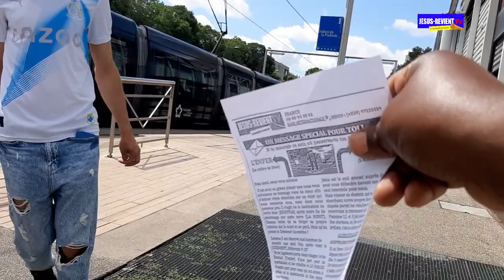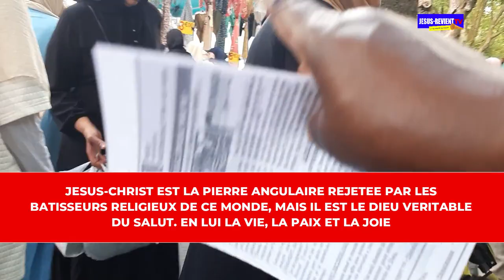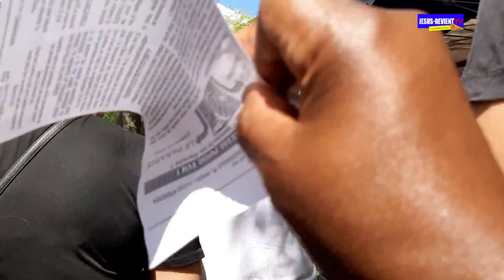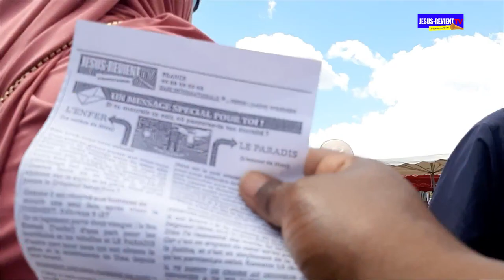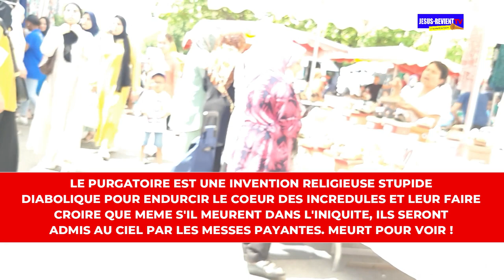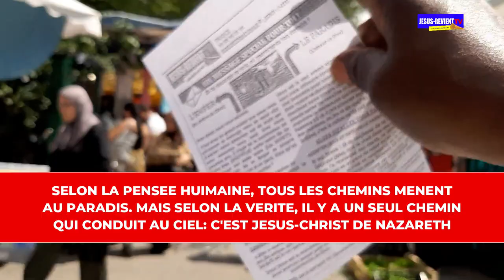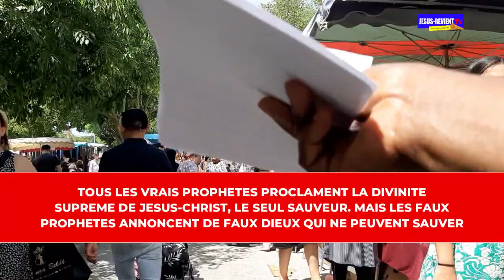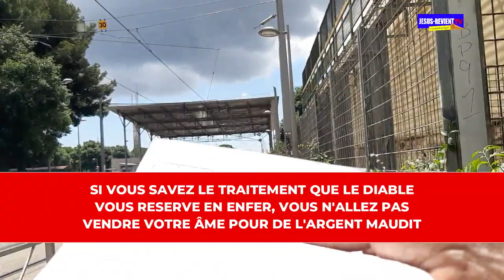🟥🇲🇫[7]TROMPETTE DE REPENTANCE DANS LES RUES DE MONTPELLIER/ SERVANTE PHOÉBÉ